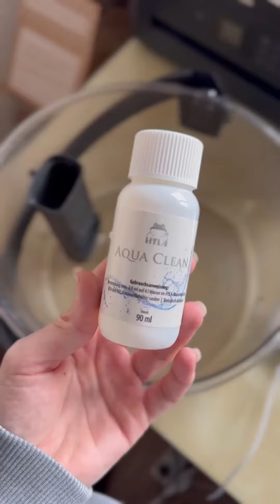Wieso ich die Kindersitze nicht mehr wasche!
KINDERSITZ REINIGEN

WIESO ❓ ich es stark bereue , dass ich die Bezüge nicht wie sonst auch mit dem Nimbusset sauber gemacht ❓ Dafür Video bitte bis zum Ende schauen. Das bedruckte war mal Weis…

Normalerweise würde ich das ganze natürlich auch im Auto machen 😂 aber bei den eisigen Temperaturen hab ich mir den Luxus gegönnt und die Sitze reingeholt 🤷🏼‍♀️

Möchtest du das Video mit der Nimbusset (Nassreinigungsset) gern mal sehen❓

Schreibe deinen Lieblingssmiley und dein Lieblingswort in die Kommentare.